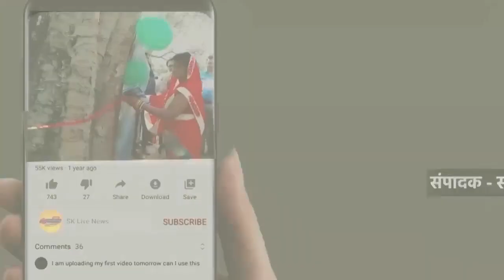स्कूलों पर नहीं पहुंच रहे समय से शिक्षक